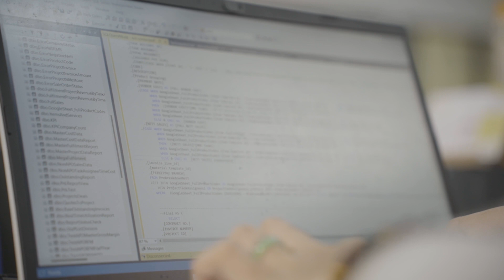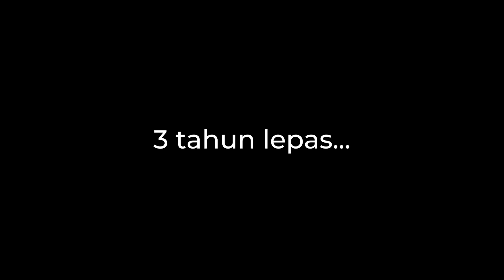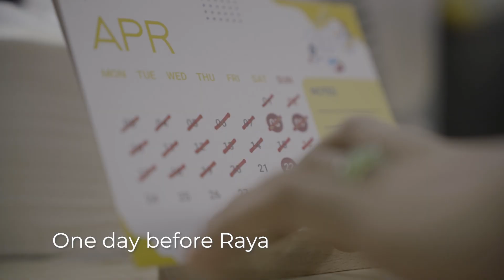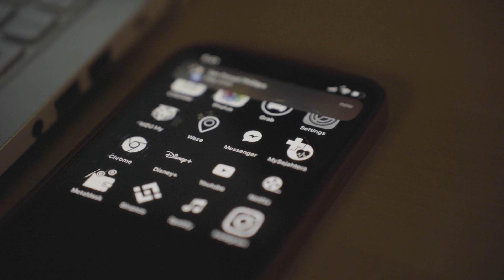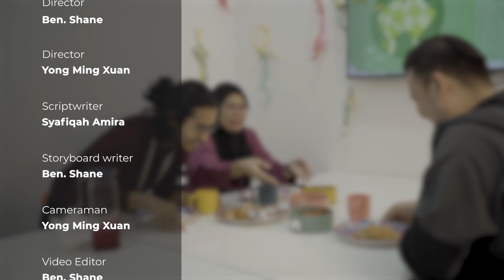Tak Balik Raya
Bila kau tak balik raya tahun ni, tengoklah apa jadi…

When you decide to not go back to your hometown this year, just wait and see…